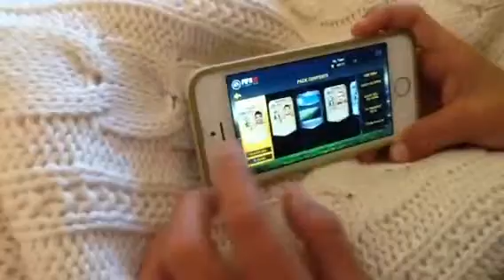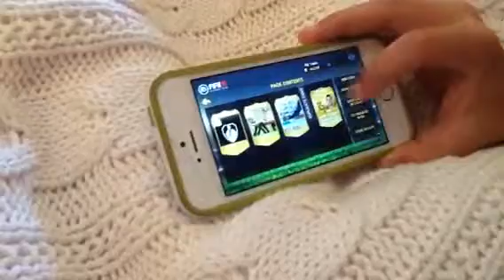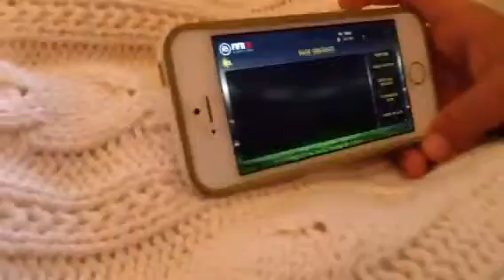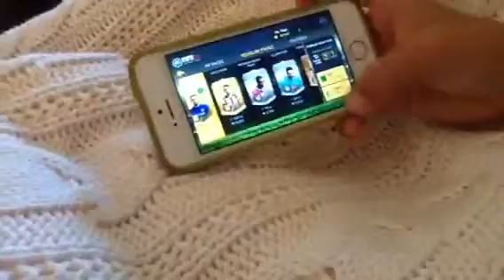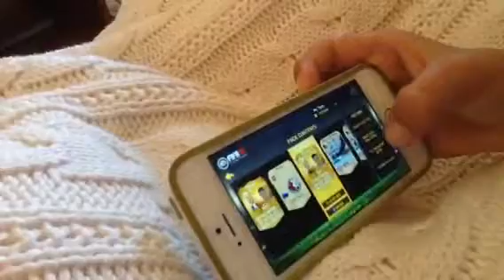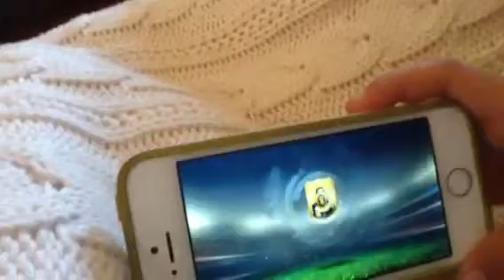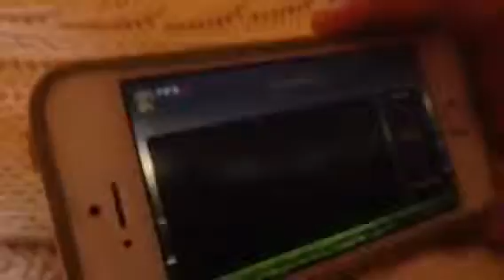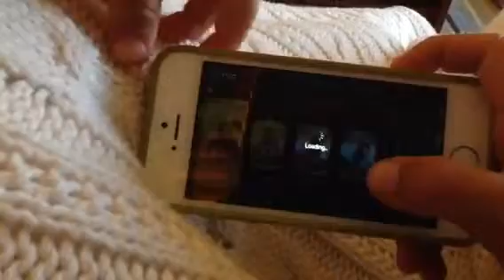500k pack opening fifa 15